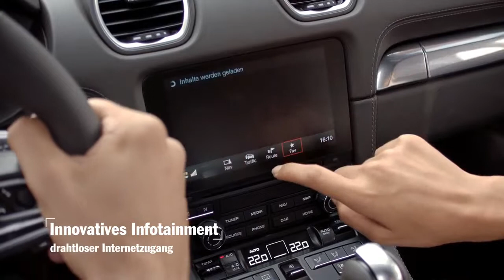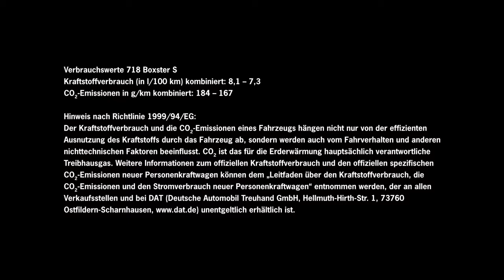Porsche 718 Boxster